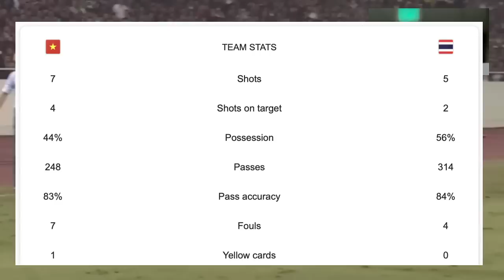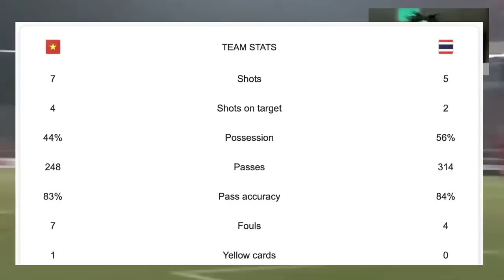2-2แบบนี้VNร้องไห้!! $ทีมชาติไทย..เกือบจัดเวียดนาม-คาบ้าน รอบชิงAFF2022 บอลจบมาพบลูก ~ไฮไลท์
2-2แบบนี้VNร้องไห้!! $ทีมชาติไทย..เกือบจัดเวียดนาม-คาบ้าน รอบชิงAFF2022 บอลจบมาพบลูก ~ไฮไลท์